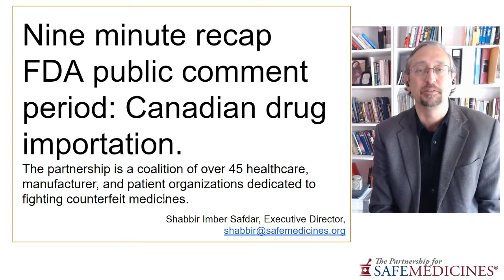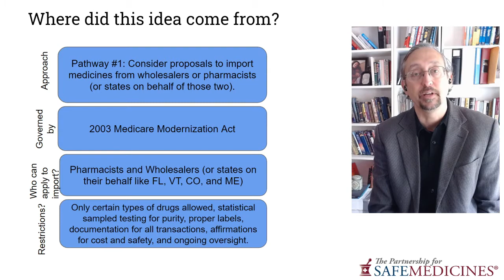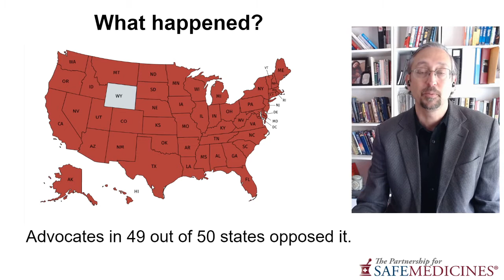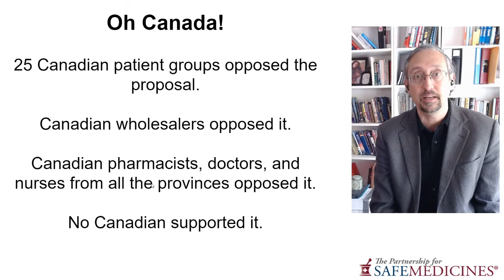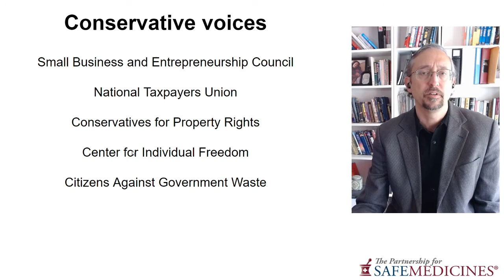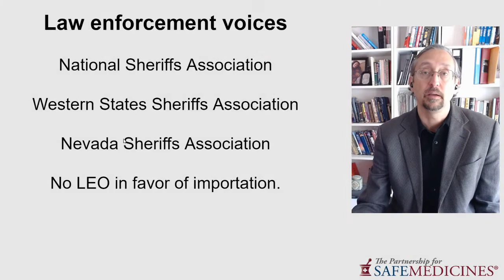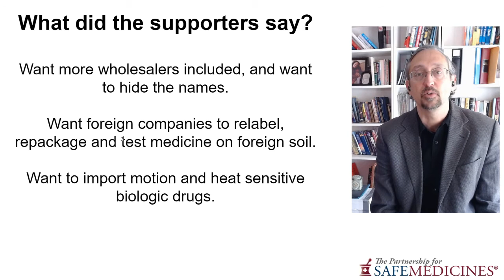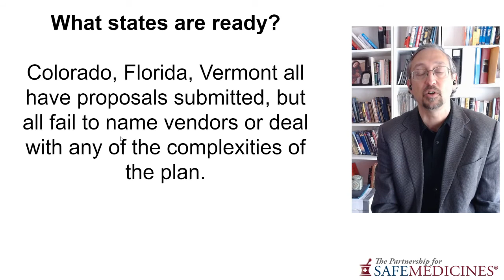Recent public comments filed on the Canadian drug importation proposed rules.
Recently the Federal government concluded the public comment period on the draft rules for American companies to import medicine made for the Canadian market into the US market. In this video we review the comments from drug safety experts, members of the supply chain, law enforcement, conservatives, and even the Canadian government.